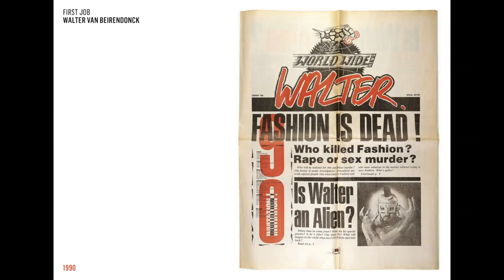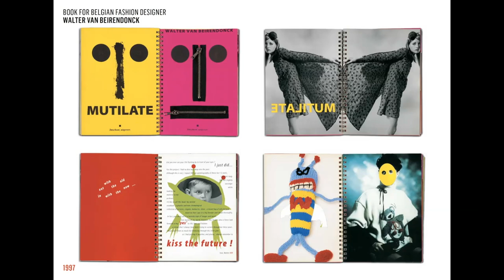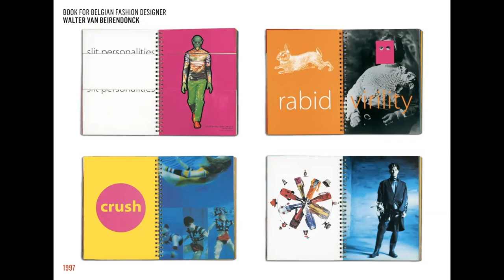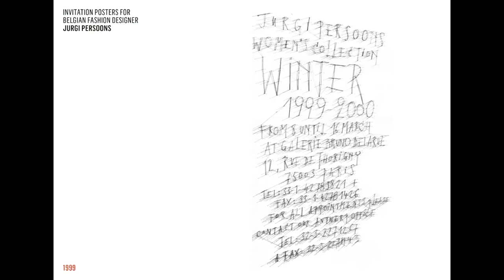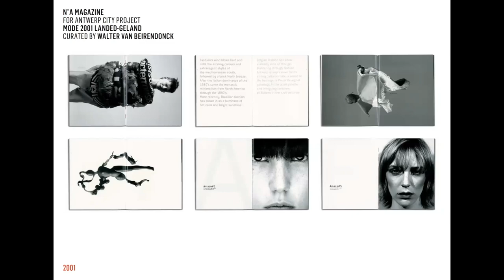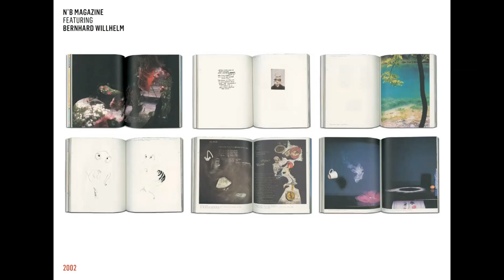90s Symposium, Talk 4 | "1990s Fashion Ephemera: Trends, Desire, and Exclusivity"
Graphic designer Paul Boudens and assistant professor and director of the MA in Fashion Studies at The New School Parsons Paris Dr. Marco Pecorari discuss "1990s Fashion Ephemera: Trends, Desire, and Exclusivity" for The Museum at FIT's 26th academic symposium “Reinvention and Restlessness: Fashion in the Nineties” on February 11, 2022. This virtual event that focuses on the 1990s, explores how concepts such as globalism and technological advancement shaped fashion of the era.

Banner illustration by Ruben Toledo.